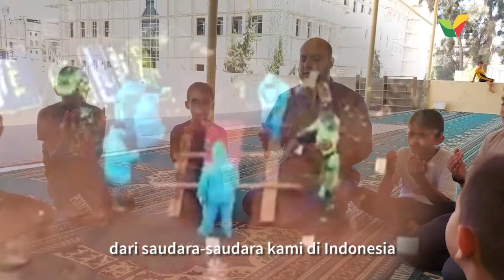Doa Bersama Para Penghafal Quran Gaza untuk Indonesia - Kasih Palestina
"Ya Allah angkatlah wabah penyakit dari saudara-saudara kami di Indonesia"

Sahabat Kasih Palestina, begitulah salah satu penggalan doa dari penghafal Quran di Gaza

Sebegitu kentalnya rasa persaudaraan, mereka mengkhususkan waktu untuk mendoakan bumi pertiwi.

Tak cukup sampai di situ, rasa persaudaraan juga diwujudkan dengan digelarnya Aksi Solidaritas Palestina untuk Indonesia pada 17 Agustus lalu. Maasya Allah.

Semoga doa-doa dari para penghafal Quran Gaza dan warga Palestina lainnya mustajab sehingga pandemi segera musnah dari Indonesia, ya. Aamiin Yaa Rabbal 'Alamiin 🤲